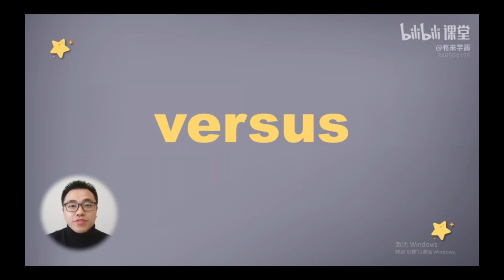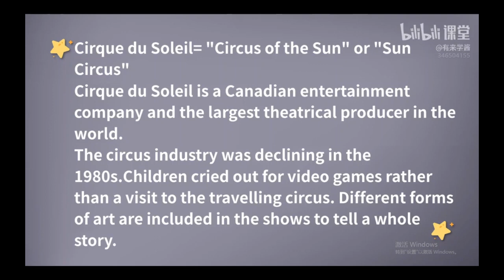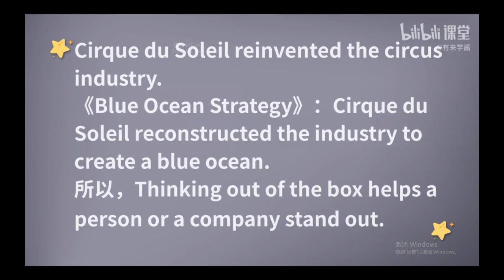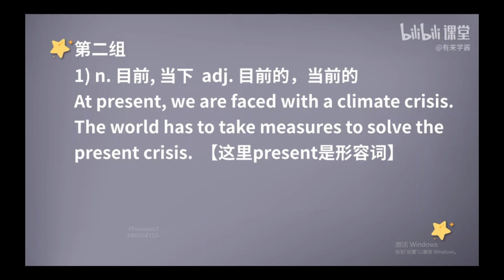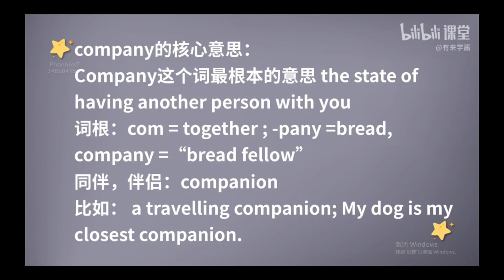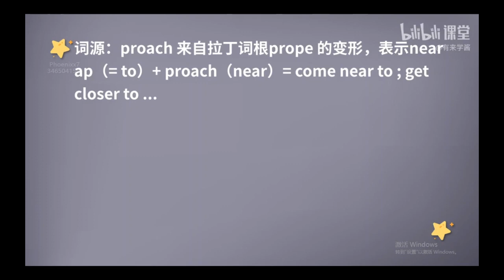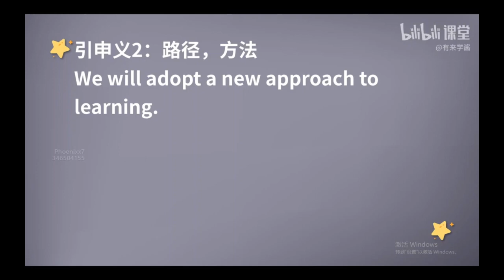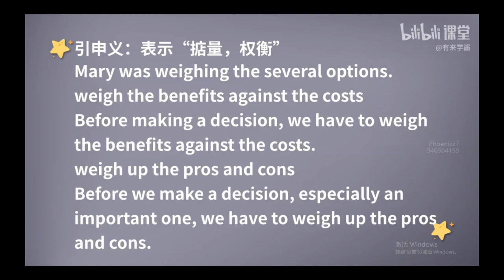《新概念英语第二册 》第65课 ||1 核心词汇 || New Concept English 2 II Listening English Practice 65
课程通过新概念二册这本教材，帮助学习者提升英语综合能力。
🌟用脱 口秀的方式趣味讲解单词
🌟用学思维的方式彻底搞定语法
🌟用讲故事的方式突破哑巴英语
🌟用说文化的方工提升思维广度

🌟课程分为：：
【词汇脱口秀】【句型精讲】【故事转述】三个模块，英语能力全面提升，轻松应对中高等级考试，沉淀英语思维，变身英语大神。
🌟视频版权归属：刘东欣老师，中欧国际工商学院MBA，前新东方上海《新概念英语》教研组组长，新东方《新概念英语》全国教学讲义主编。从事英文培训15年，每年教授数万。
🌟课程报名，b站搜：【英语大神蜕变计划】